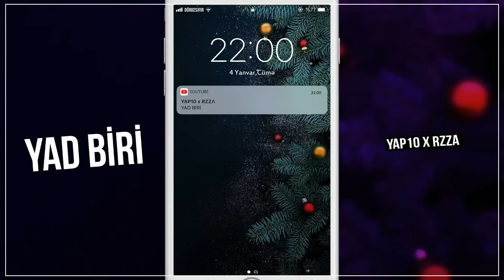YAP10 x RZZA - Yad Biri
Mix & Mastering: OD
Səsyazma: Synaps Pro.